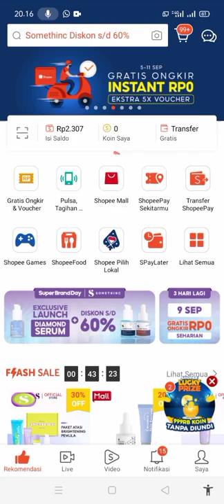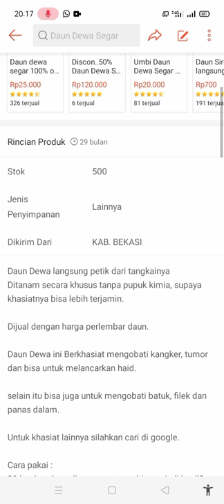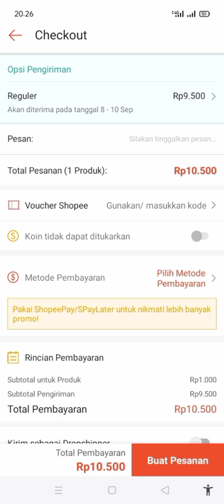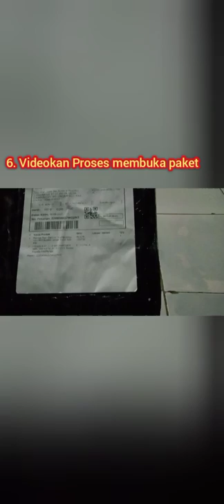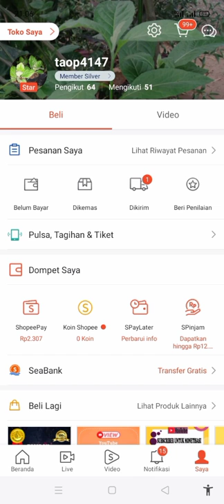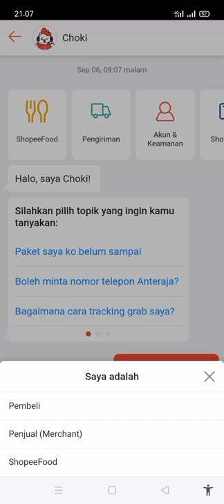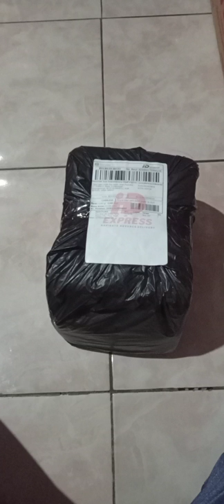6 Cara Berbelanja Online agar tidak kena MODUS & solusi bila terkena MODUS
Berikut ini informasi tentang Cara berbelanja online agar terhindar dari modus serta solusi bila terkena modus saat berbelanja online.